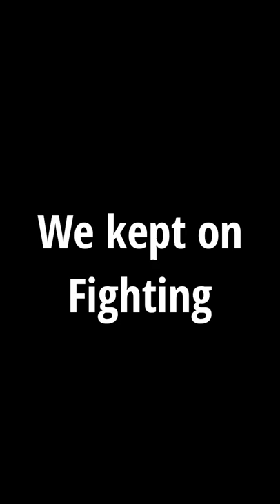My Dog got Parvo Virus 😭||Parvo Virus surviver ||Leo The Rott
I pray that no other fur baby will be tested parvo positive.
Thes 10 days were very hard for all of us...!